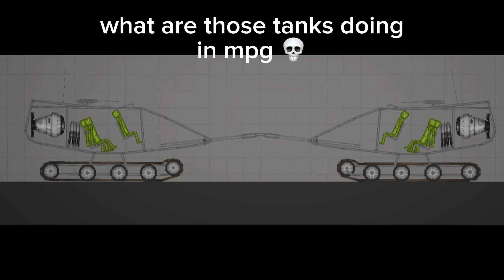nuclear 😂 powerd tank TV-8 😭😭😭😭💀💀💀💀💀💀 in melon playground 🥹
goofier than goofy goober goofy tank II